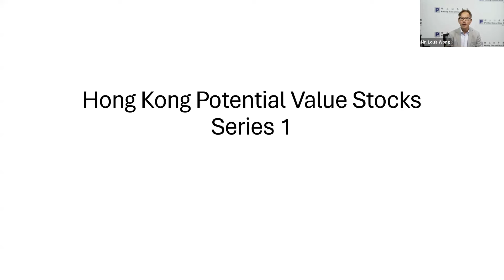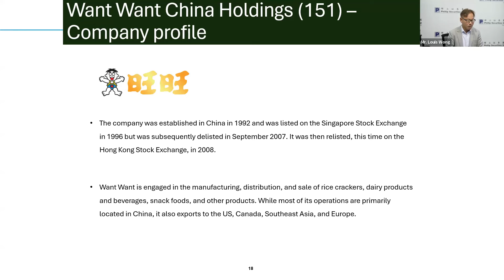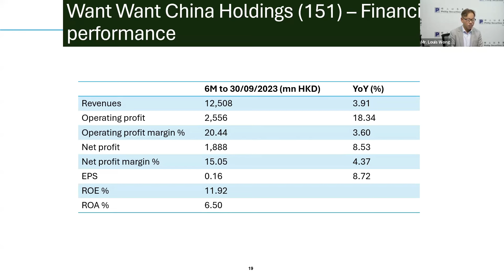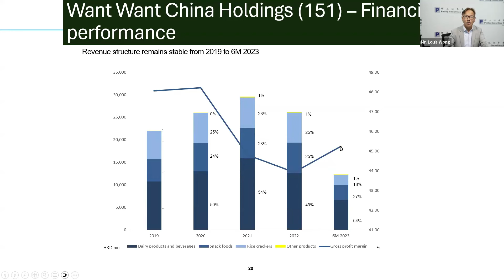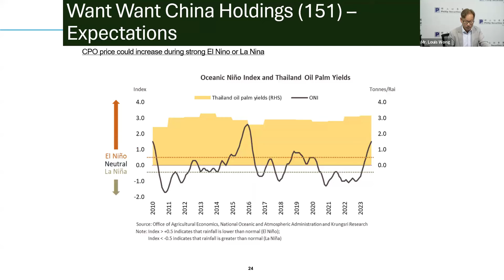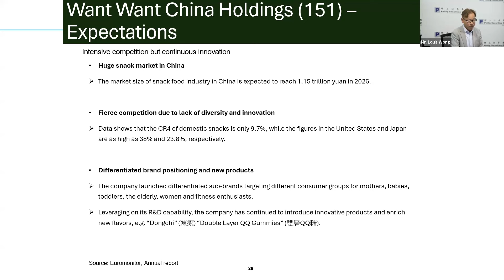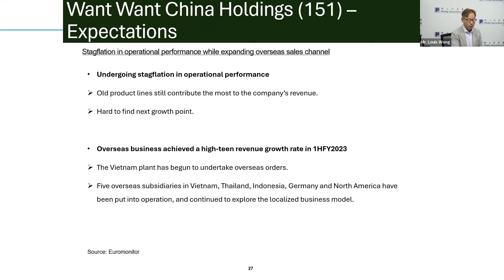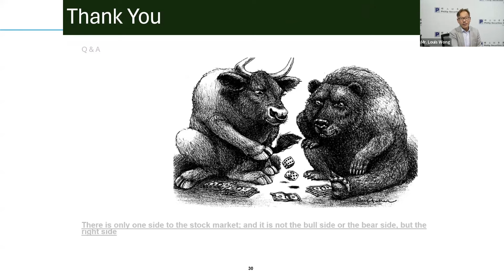港股尋寶：探索價值股(二) | 中國旺旺 (151) | 黃瑋傑 | 21-05-2024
由5月21日開始一連四星期，輝立董事黃瑋傑將向觀眾分享10隻香港潛力股票，第二家公司是中國旺旺 (151)，公司於1992年在中國成立，1996年在新加坡證券交易所上市，隨於2007年9月退市 ，2008年再在香港聯交所上市，是一家從事米餅生產、分銷和銷售的公司，該公司銷售暢銷零食包括旺旺仙貝，同時也提供乳製品—旺旺牛奶、飲料、休閒食品等。旺旺業務主要位於中國，亦有出口其產品到美國、加拿大、東南亞和歐洲。

00:00 開場
01:35 中國旺旺(151)業務分析

英語主講，請按CC開啟中文字幕